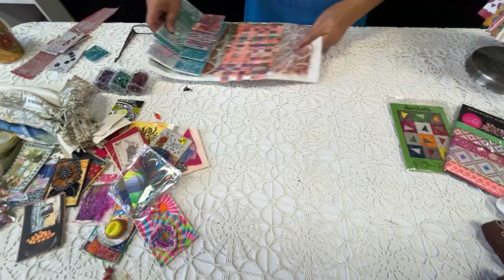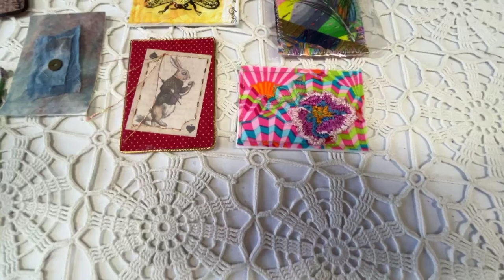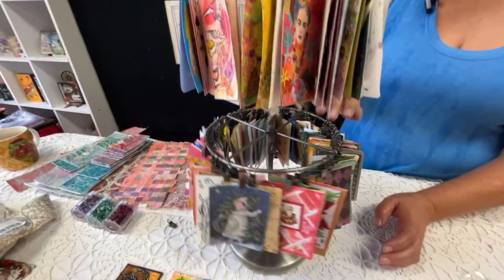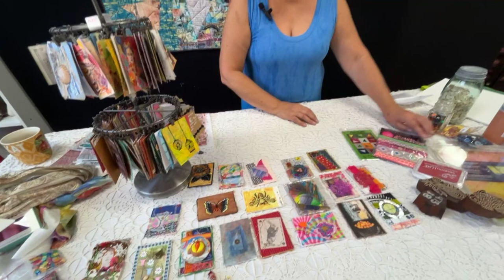Fabric Artist Trading Cards & More with Judy Gula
Judy Gula, mixed media artist and owner of Artistic Artifacts, shares ideas on creating your own fabric Artist Trading Cards aka ATCs. Judy uses fabric fodder she made using the gel press & our Fluid Textile Paint, adding stitching & ephemera to create her own cards.

Find our large supply of mixed media & surface design products

Artistic Artifacts: Creative Finds for Creative Minds